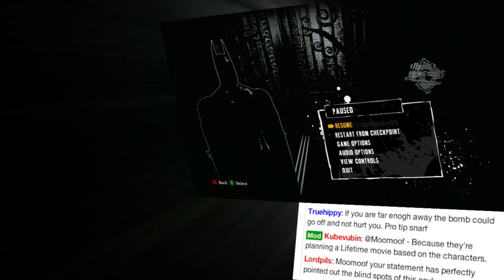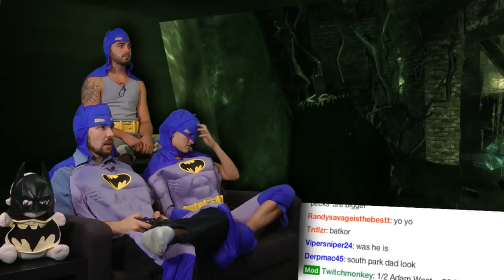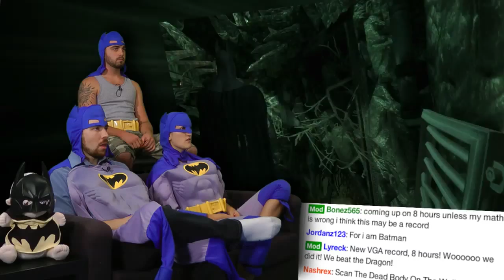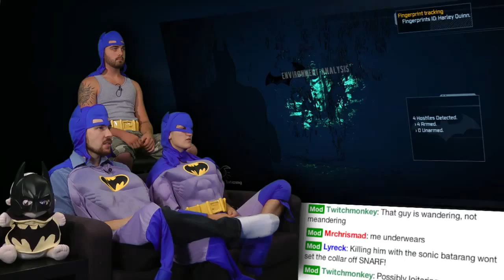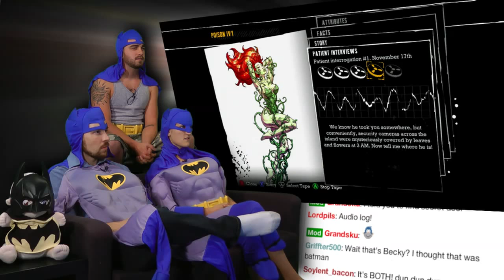Arkham Asylum is AWESOME! - Part 24(Source)